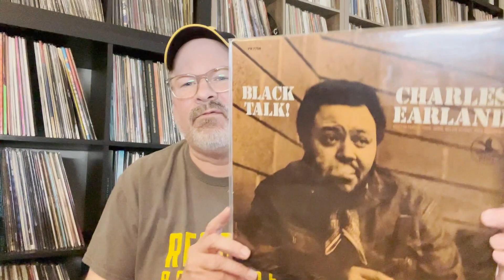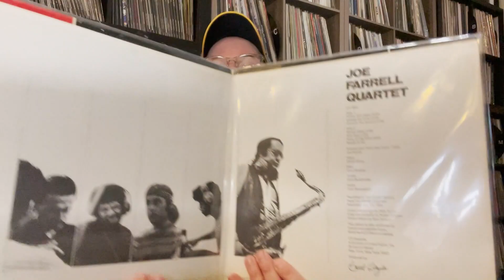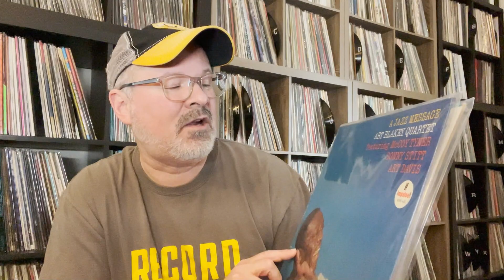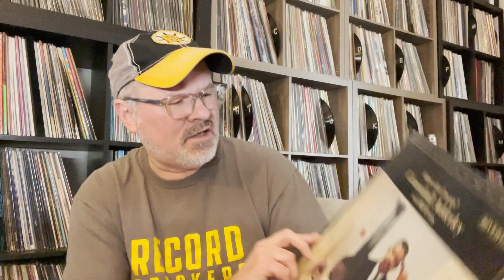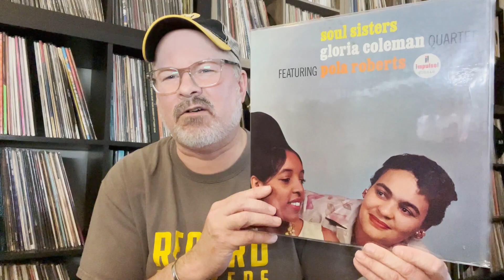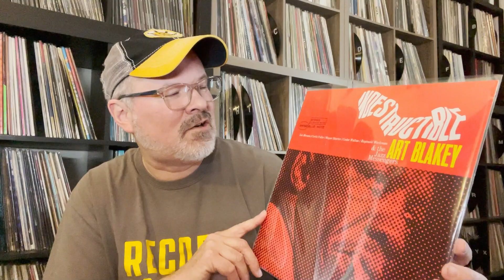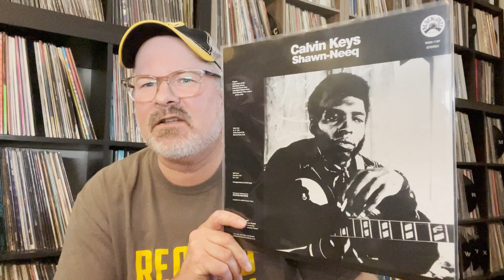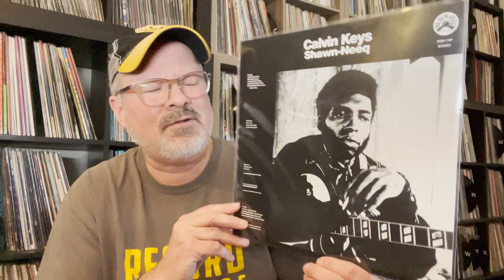Vinyl community: 12 Random Jazz Pulls.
A random pull of 12 of my favorite jazz records